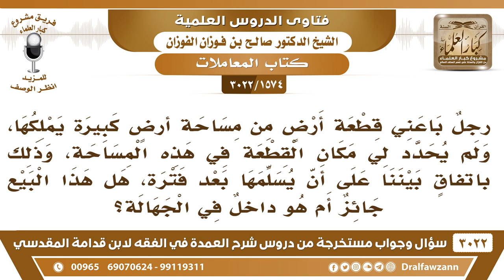[1574 -3022] رجل باعني قطعة أرض من مساحة أرض كبيرة يملكها، ولم يحدد مكان القطعة فهل هذا البيع جائز؟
-"[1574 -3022] السؤال: رجلٌ باعني قطعة أرض من مساحة أرضٍ كبيرة يملكها، ولم يحدد لي مكان القطعة في هذه المساحة، وذلك باتفاقٍ بيننا على أن يسلمها بعد فترة، هل هذا البيع جائز أم هو داخلٌ في الجهالة؟
الجَوَابُ: إذا كنت تعرف الأرض التي باع عليك قطعةً منها، تعرف موقعها وتعرف مكانها فلا بأس، ولكن لا تبيعها حتى تستلمها بالتخلية، تحديدها معرفة حدودها وتأخذ عليها صك البيع، أما بمجرد أنك شريت منه أرض وتبيعها وهي ما بعد وضحت ولا بينت حدودها ولا موقعها فلا يجوز هذا هذا بيع مجهول، نعم.
للاشتراك في قناة الشيخ صالح الفوزان

للاستفسار والإقتراحات والدعم
رئيس الفريق
لمشروع كبار العلماء